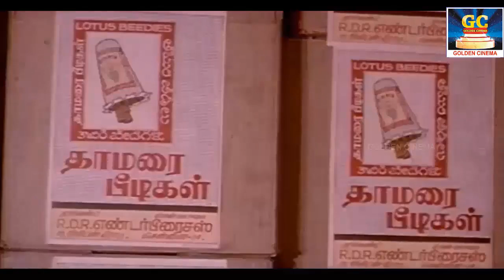விழுந்து விழுந்து சிரிங்க சாமியோவ் மனசு வலி தீர இந்த காமெடிய பார்த்து சிரிங்க|Goundamani Funny Video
Movies
ShortFilms
Special Programs
Events
Movie News

Golden Cinemas.